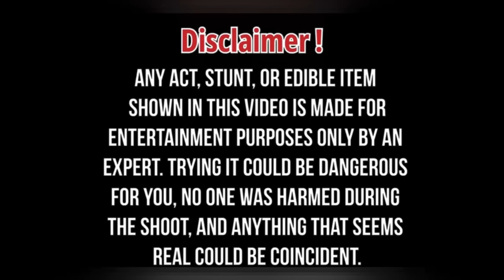Sadak pe maar ho gaya 🥵 bhai - behen | best of 2023